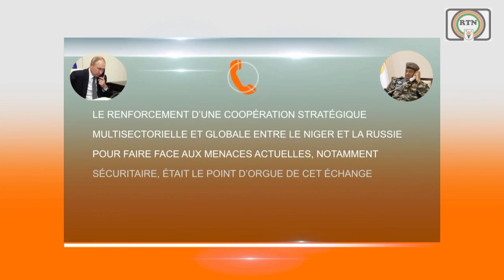Le Niger se dote d'un système de défense antiaérien suite à sa coopération avec la Russie🇳🇪🇷🇺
Le Niger a récemment acquis un système de défense antiaérien grâce à sa coopération militaire avec la Russie. Les équipements et 100 instructeurs militaires russes sont arrivés à Niamey le 10 avril 2024 pour installer le système et former les forces armées nigériennes à son utilisation.🇳🇪🇷🇺